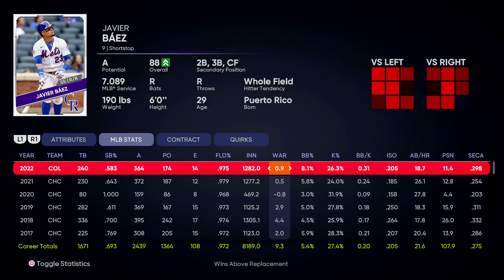Year 2 Finale: A Long Way to Go - MLB The Show 21 Franchise | Ep.34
Welcome to MLB The Show 21 with my Rockies Franchise
With MLB The Show 21 I wanted to get back to Franchise mode and the Rockies were exactly what I was looking for. This team needs a full rebuild and is a long way from contending. I'm looking to build the Rockies farm system and find the key players that can eventually get the Rockies their first ever World Series championship.